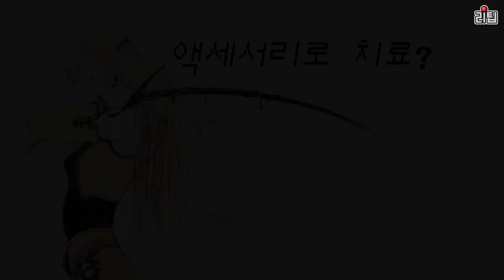난이도 급 하락 주의!! 고전게임 명작 RPG 파이널 판타지 6 금단의 게임비기를 알아봅시다~ Final Fantasy 6 Cheats / 고전게임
고전 명작 RPG 파이널 판타지6에서 사용이 가능한 비기와 버그를 소개하는 영상입니다.

Korean subtitles are supported.
In the YouTube language version, click the gear wheel and select a subtitle from Subtitles.
Click the subtitle again to turn on the automatic translation function and change to your own country
Translated subtitles are available.

폰트 라이선스
The MIT License (MIT)
with Reserved Font Name DOSMyungjo, DOSGothic, DOSSaemmul, Sam3KRFont, MiraeroNormal,
its OTF and BDF suffix name. (e.g. DOSMyungjo OTF)

Permission is hereby granted, free of charge, to any person obtaining a copy
of this software and associated documentation files (the "Software"), to deal
in the Software without restriction, including without limitation the rights
to use, copy, modify, merge, publish, distribute, sublicense, and/or sell
copies of the Software, and to permit persons to whom the Software is
furnished to do so, subject to the following conditions:

THE SOFTWARE IS PROVIDED "AS IS", WITHOUT WARRANTY OF ANY KIND, EXPRESS OR
IMPLIED, INCLUDING BUT NOT LIMITED TO THE WARRANTIES OF MERCHANTABILITY,
FITNESS FOR A PARTICULAR PURPOSE AND NONINFRINGEMENT. IN NO EVENT SHALL THE
LIABILITY, WHETHER IN AN ACTION OF CONTRACT, TORT OR OTHERWISE, ARISING FROM,
OUT OF OR IN CONNECTION WITH THE SOFTWARE OR THE USE OR OTHER DEALINGS IN THE
SOFTWARE.